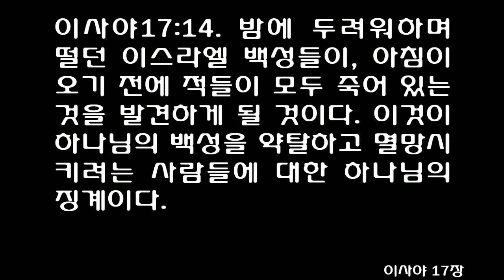9월 25일 매삼주오(每三主五) 성경통독 [이사야 15-17] 쉬운성경 [신구약 성서읽기] September 25th [Isaiah 15-17] One Year Bible Read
Isaiah 15 Christian Standard Bible A Pronouncement against Moab 15 A pronouncement concerning Moab: Ar in Moab is devastated, destroyed in a night. Kir in Moab is devastated, destroyed in a night. 2 Dibon went up to its temple to weep at its high places. Moab wails on Nebo and at[a] Medeba. Every head is shaved; every beard is chopped short. 3 In its streets they wear sackcloth; on its rooftops and in its public squares everyone wails, falling down and weeping. 4 Heshbon and Elealeh cry out; their voices are heard as far away as Jahaz. Therefore the soldiers of Moab cry out, and they tremble. 5 My heart cries out over Moab, whose fugitives flee as far as Zoar, to Eglath-shelishiyah; they go up the Ascent of Luhith weeping; they raise a cry of destruction on the road to Horonaim. 6 The Waters of Nimrim are desolate; the grass is withered, the foliage is gone, and the vegetation has vanished. 7 So they carry their wealth and belongings over the Wadi of the Willows. 8 For their cry echoes throughout the territory of Moab. Their wailing reaches Eglaim; their wailing reaches Beer-elim. 9 The Waters of Dibon[b] are full of blood, but I will bring on Dibon even more than this— a lion for those who escape from Moab, and for the survivors in the land. Footnotes 15:2 Or wails over Nebo and over 15:9 DSS, some LXX mss, Vg; MT reads Dimon, twice in this v.
Isaiah 16 Christian Standard Bible 16 Send lambs to the ruler of the land, from Sela in the desert to the mountain of Daughter Zion. 2 Like a bird fleeing, forced from the nest, the daughters of Moab will be at the fords of the Arnon. 3 Give us counsel and make a decision. Shelter us at noonday with shade that is as dark as night. Hide the refugees; do not betray the one who flees. 4 Let my refugees stay with you; be a refuge for Moab[a] from the aggressor. When the oppressor has gone, destruction has ended, and marauders have vanished from the land, 5 a throne will be established in love, and one will sit on it faithfully[b] in the tent of David, judging and pursuing what is right, quick to execute justice. 6 We have heard of Moab’s pride— how very proud he is— his haughtiness, his pride, his arrogance, and his empty boasting. 7 Therefore let Moab wail; let every one of them wail for Moab. You who are completely devastated, mourn for the raisin cakes of Kir-hareseth. 8 For Heshbon’s terraced vineyards and the grapevines of Sibmah have withered. The rulers of the nations have trampled its choice vines that reached as far as Jazer and spread to the desert. Their shoots spread out and reached the sea. 9 So I join with Jazer to weep for the vines of Sibmah; I drench Heshbon and Elealeh with my tears. Triumphant shouts have fallen silent[c] over your summer fruit and your harvest. 10 Joy and rejoicing have been removed from the orchard; no one is singing or shouting for joy in the vineyards. No one tramples grapes[d] in the winepresses. I have put an end to the shouting. 11 Therefore I moan like the sound of a lyre for Moab, as does my innermost being for Kir-heres. 12 When Moab appears and tires himself out on the high place and comes to his sanctuary to pray, it will do him no good. 13 This is the message that the Lord previously announced about Moab. 14 And now the Lord says, “In three years, as a hired worker counts years, Moab’s splendor will become an object of contempt, in spite of a very large population. And those who are left will be few and weak.” Footnotes 16:4 Or you; Moab—be a refuge for him 16:5 Or continually 16:9 Or Battle cries have fallen 16:10 Lit wine
Isaiah 17 Christian Standard Bible A Pronouncement against Damascus 17 A pronouncement concerning Damascus: Look, Damascus is no longer a city. It has become a ruined heap. 2 The cities of Aroer are abandoned; they will be places for flocks. They will lie down without fear. 3 The fortress disappears from Ephraim, and a kingdom from Damascus. The remnant of Aram will be like the splendor of the Israelites. This is the declaration of the Lord of Armies. Judgment against Israel 4 On that day the splendor of Jacob will fade, and his healthy body[a] will become emaciated. 5 It will be as if a reaper had gathered standing grain— his arm harvesting the heads of grain— and as if one had gleaned heads of grain in Rephaim Valley. 6 Only gleanings will be left in Israel, as if an olive tree had been beaten— two or three olives at the very top of the tree, four or five on its fruitful branches. This is the declaration of the Lord, the God of Israel. 7 On that day people will look to their Maker and will turn their eyes to the Holy One of Israel. 8 They will not look to the altars they made with their hands or to the Asherahs and shrines[b] they made with their fingers. 9 On that day their strong cities will be like the abandoned woods and mountaintops that were abandoned because of the Israelites; there will be desolation. 10 For you have forgotten the God of your salvation, and you have failed to remember the roc